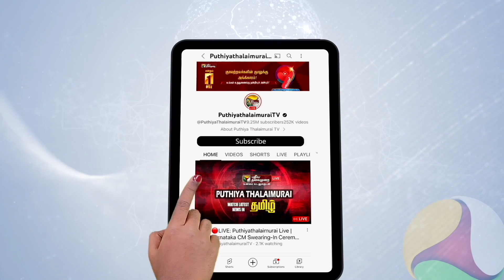"ஆமா பாஜக Washing Machine கட்சிதான்" - MLA Vanathi Srinivasan-னின் நெத்தியடி பதில் | BJP | PTS